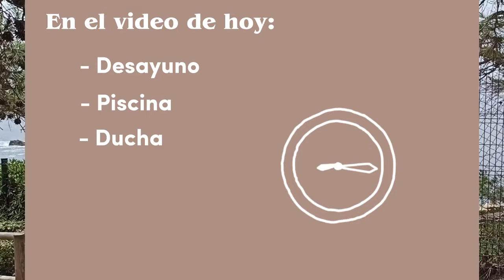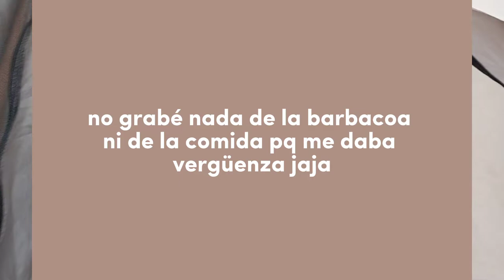Vlog un dia de camping *piscina 👙+ ducha*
Este vídeo es un vlog que grabé durante mi estancia en el camping. Que disfrutéis!